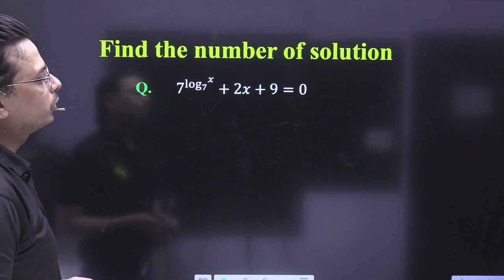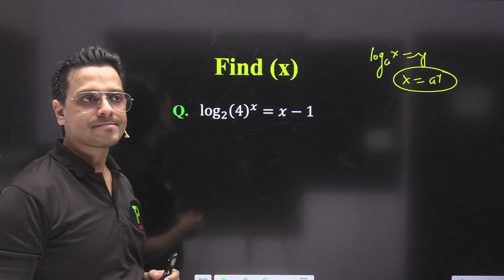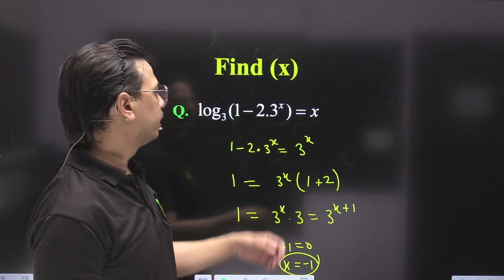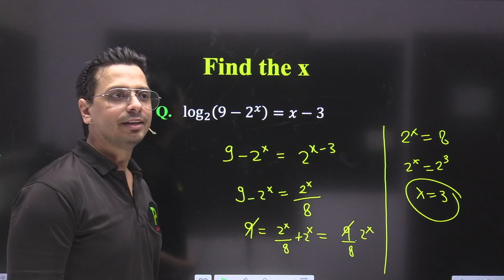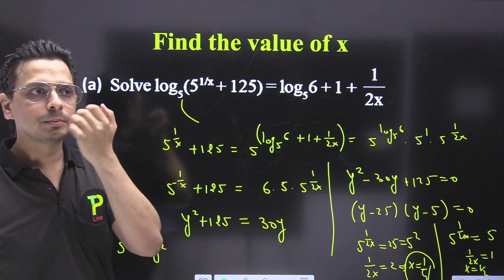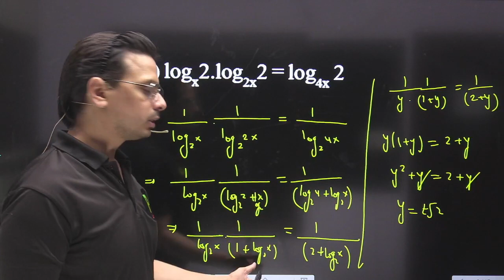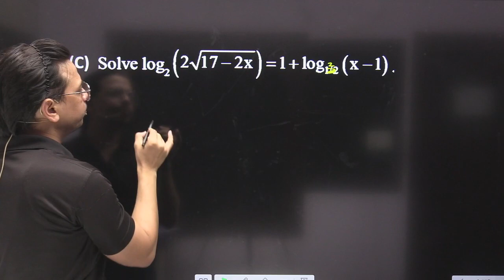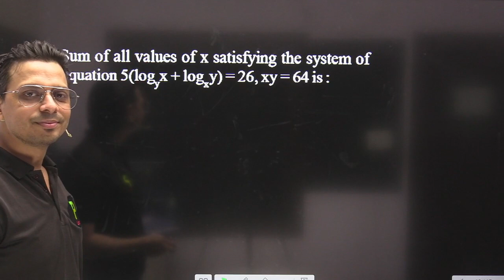Mastering Logarithms: Class 11 | L-04 | Iit Jee Math | Jee 2024 | Ajay Sir | Complete Logarith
In this video, we will explore the concept of logarithms for grade 11 students. We will cover the basics of logarithms, including how to convert between exponential and logarithmic form, solve logarithmic equations, and use properties of logarithms. With clear explanations and examples, this video will help grade 11 students gain a solid understanding of logarithms and how to work with them

Course Features:
1. HD Video Lectures designed by Kota’s Best faculties
2. Theory & Problem-Solving Lectures of full syllabus
3. Chapter-wise Exam Pattern Question Exercise
4. Chapter-wise PDF e-Books
5. Doubt Clearing Facility
6. Access Anytime, anywhere using in your mobile App